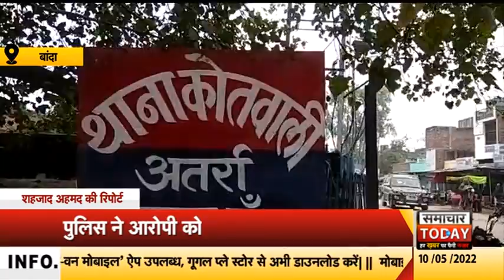यूपी में एक बार फिर इंसानियत हुई शर्मसार